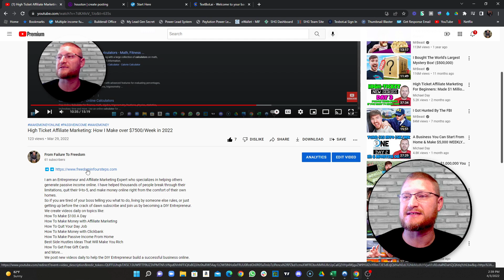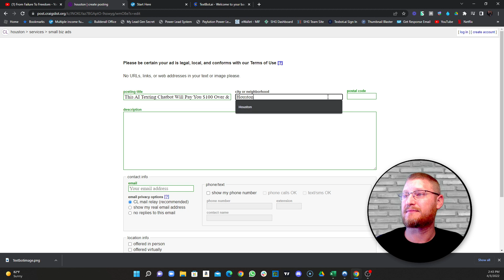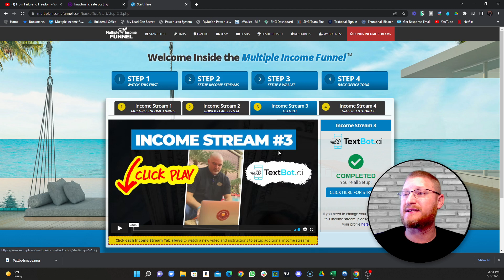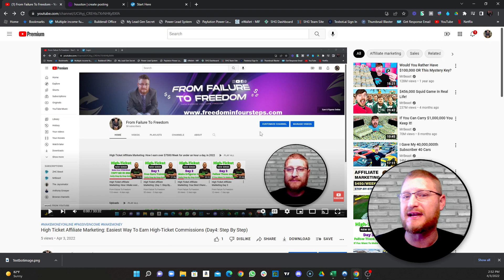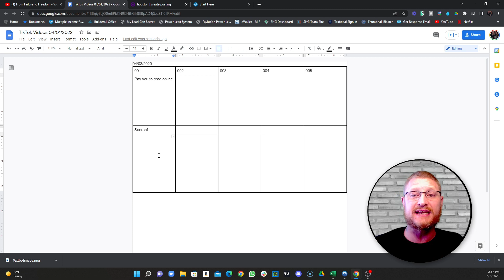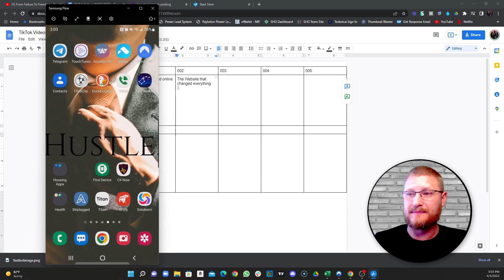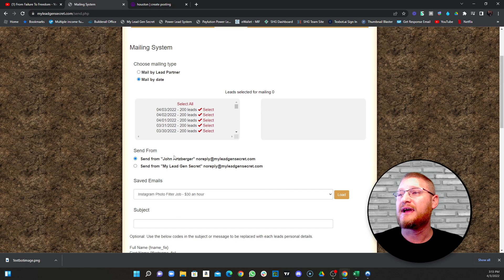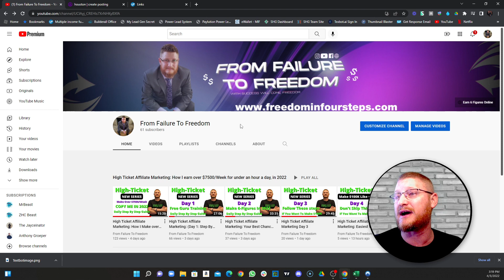$2500 In A Day With This SIMPLE High Ticket Affiliate Marketing Strategy (Day 5: Step By Step)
Join The Program That I Earned Over $30,000 In One Month!

Email MSG For MLGS:
Subject: New Simple Method = $125/Day Consistently

Body:
Hi,

This was just released...

A brand new, yet incredibly powerful and simple method
is earning people with no experience over $125 per day.

I'm stoked, because this is pretty neat and actually works!

Talk Soon,

I have helped thousands of people break through their limitations, quit their 9-to-5, and make money online right from the comfort of their own homes.

We create videos daily on topics like:
and More...

-John

INCOME DISCLAIMER: This website and the items it distributes contain business strategies, marketing methods, and other business advice that, regardless of my own results and experience, may not produce the same results (or any results) for you. John Artzberger, Freedominfoursteps.com, and From Failure To Freedom make absolutely no guarantee, expressed or implied, that by following the advice or content available from this website or video you will make any money or improve current profits, as there are several factors and variables that come into play regarding any given business. Primarily, results will depend on the nature of the product or business model, the conditions of the marketplace, the experience of the individual, and situations and elements that are beyond your control. As with any business endeavor, you assume all risk related to investment and money based on your own discretion and at your own potential expense.